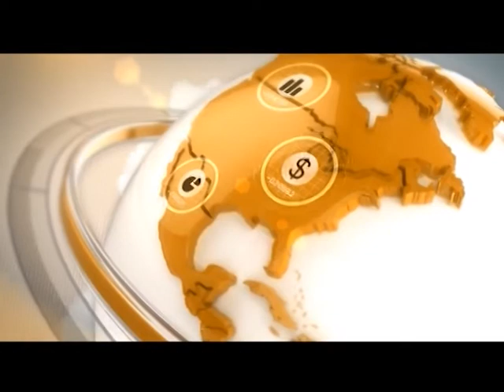JURNAL ECONOMIC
"RABLA" ÎNCEPE LUNI, 15 APRILIE
SB: Se va emite un singur tichet de persoană
*Editia 2013 a programului Rabla va demara luni, 15 aprilie si va viza acordarea unui singur tichet de persoana, in valoare de 1.500 de euro. Rovana Plumb a declarat intr-o conferinta de presa ca Ministerul este cum in analiza in ceea ce priveste definirea clara a numarului de tichete pe care le va emite. Va fi o singura emitere in acest an. De asemenea, se iau in calcul toate modalitatile, in asa fel incat sa nu se mai intample perturbari ale procedurii, cum s-au constatat anul trecut. Va fi totul transparent si in orice moment se va putea vedea modul in care se deruleaza programul pe tot parcursul lui. In plus, ministerul intentioneaza sa schime numele programului, deoarece termenul "rabla" nu va mai corespunde cu planurile oficialitatilor, care doresc sa acorde bonusuri suplimentare in vederea reducerii emisiilor de dioxid de carbon.

SE CAUTĂ MAŞINILE ÎNMATRICULATE ÎN BULGARIA
SB: Oficialii bulgari cred că se face evaziune fiscală
*Masinile inmatriculate in Bulgaria, pe numele unor cetateni bulgari care nu si-au platit impozitele, ar putea fi confiscate la trecerea granitei, anunta Agerpres. Romanii care si-au inmatriculat autoturismele pe numele unor cetateni bulgari care nu sunt la zi cu plata impozitelor s-ar putea trezi fara masini daca vor trece Dunarea. Conform cotidianului Monitor, bulgarii intentioneaza sa confiste peste 35.000 de autoturisme conduse de romani. Oficialitatile vecine suspecteaza ca proprietarii din acte ai respectivelor autovehicule fac evaziune fiscala si nu isi declara veniturile. Problema a luat nastere in momentul in care romanii, in numar tot mai mare, au ales sa isi inscrie masinile pe numele cetatenilor bulgari saraci, care au primit intre 25 si 50 de euro pentru acest serviciu, unii dintre ei ajungand sa "detina" cateva zeci sau chiar sute de masini.